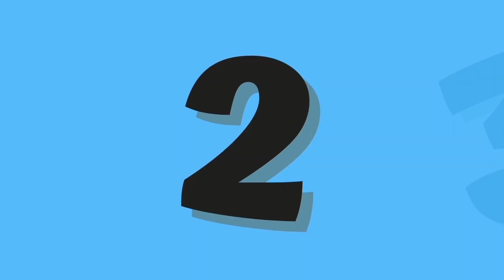Alphabet learning songs for toddlers | number and counting songs |alphabet phonics song for toddlers